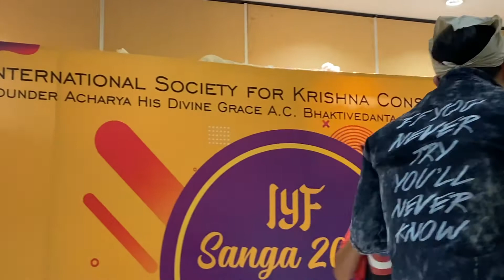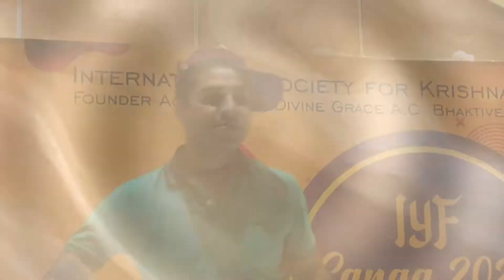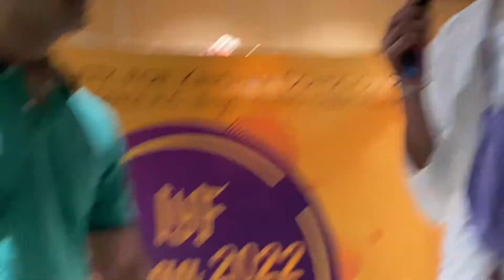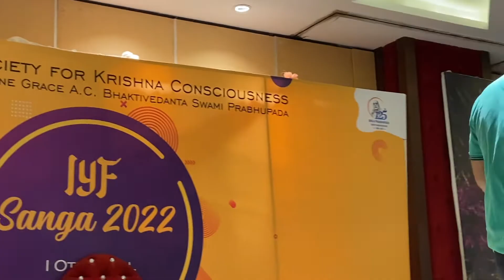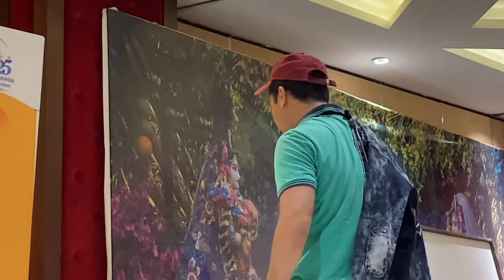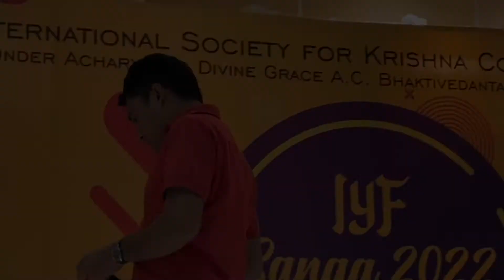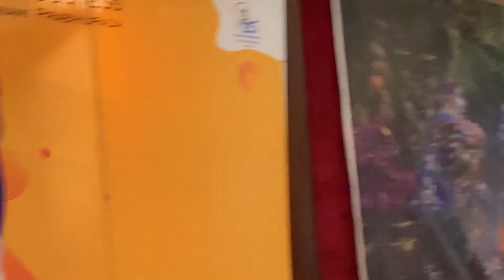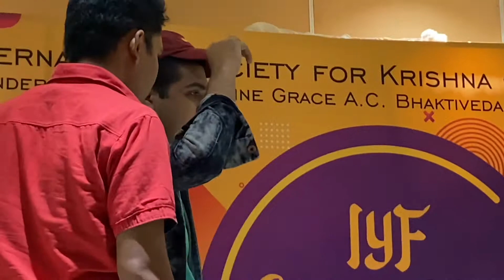Goal Of Life Drama🤴 How to Get rid from bad habits 🧐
drama Aim of life
Drama Goal of life.
Drama by IYF Rohini Devotees in Prerna Fest..